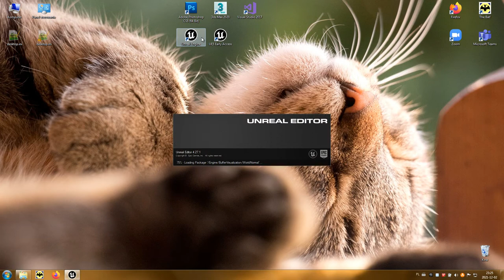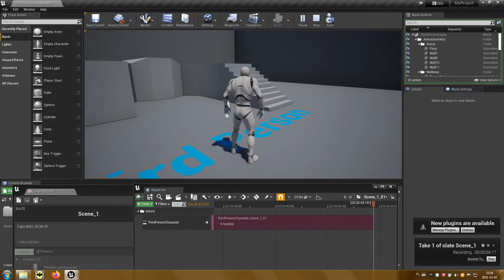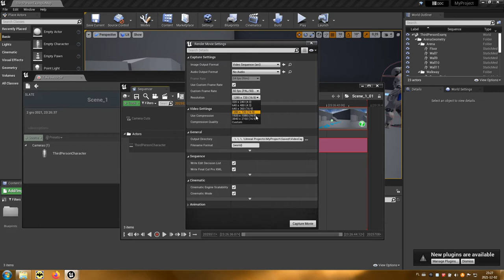52 Projektowanie poziomów - Nagrywanie rozgrywki TPP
Filmik przedstawia jak w prosty sposób zapisać rozgrywkę UE4 w formie filmiku.
Ten przykład przedstawia wersję dla perspektywy trzeciej osoby (dostępna jest również wersja w perspektywie pierwszej osoby).